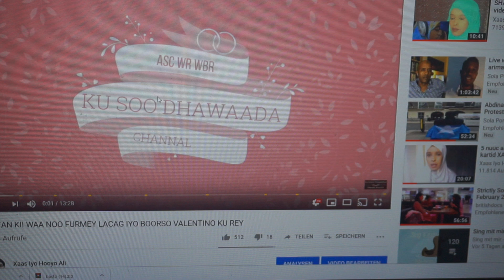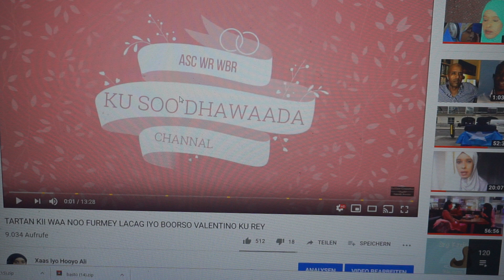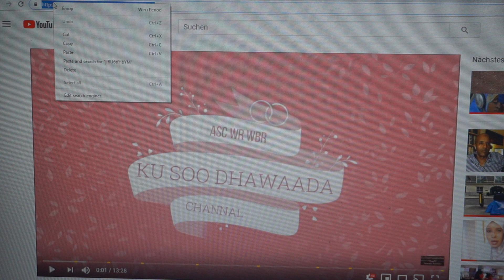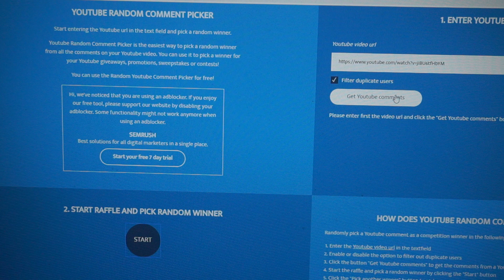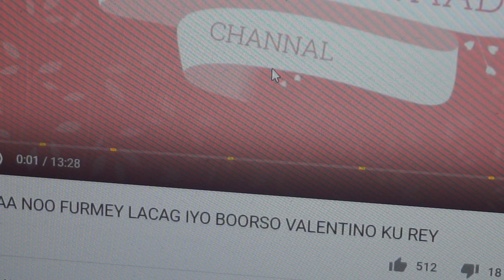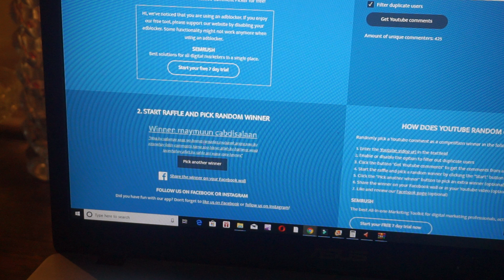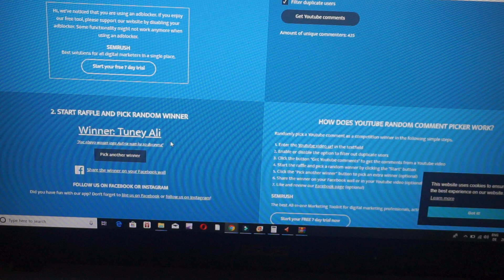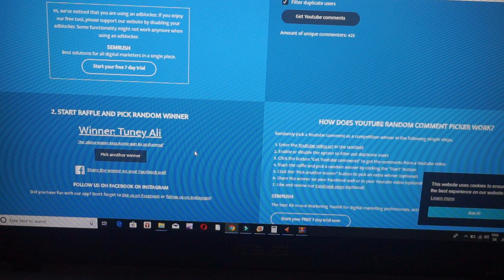THE WINNER IS... AWGUURIYO TARTANKI WAXAA KU RAAYEY ...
AMIIN KULI DUCOYINKIINA ALLAH II AQBALO
JIZ KALAKHEYR